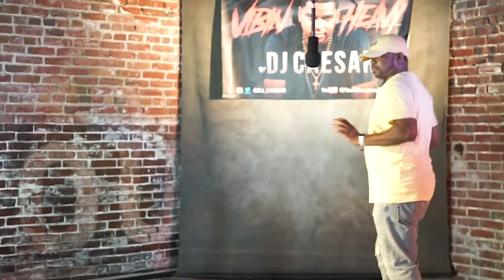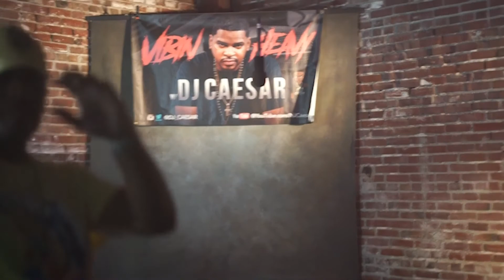Vibin' Heavy w/ DJ Caesar: Episode 7 - Lady Luck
From talking about her up coming battle to doing things for God, hosting shows on IG talent shows to the dope freestyle at the end. Another classic IV! Lady Luck is the truth!